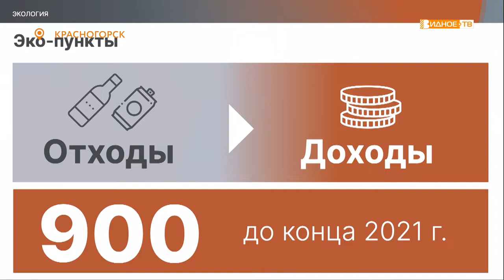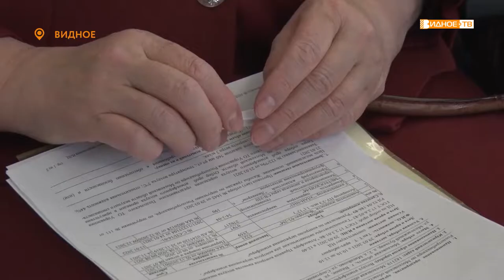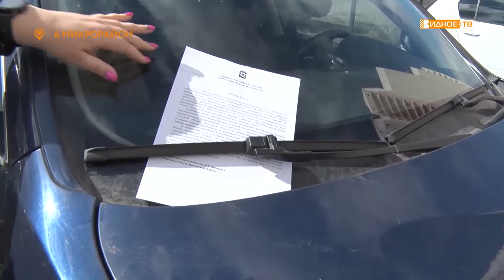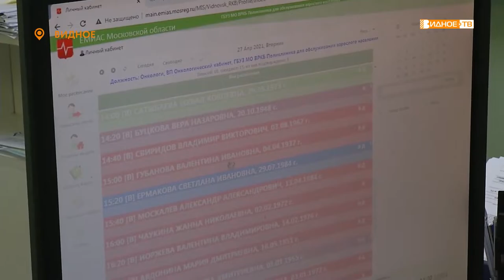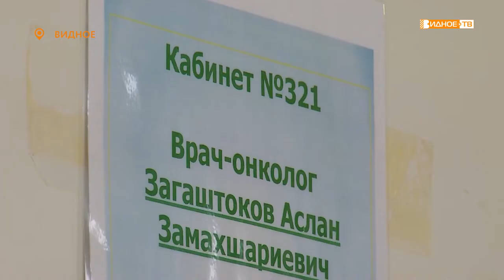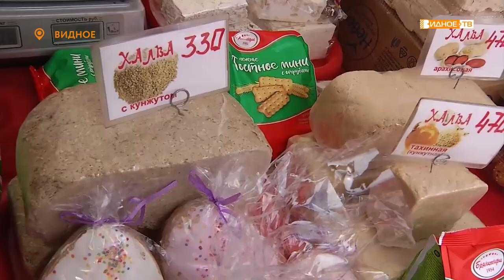Новости Видное-ТВ (28 04 2021 - среда)